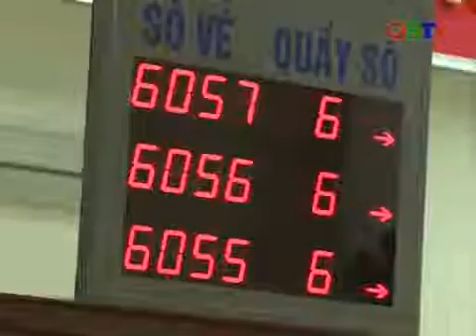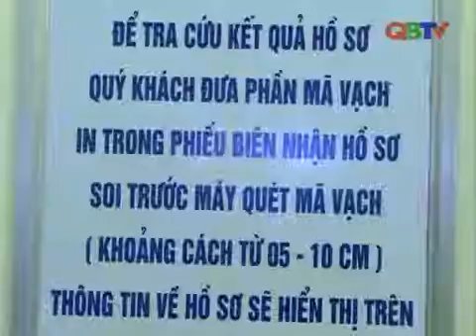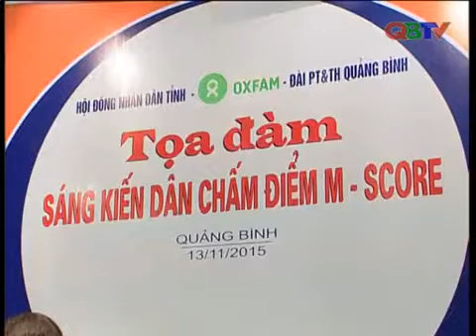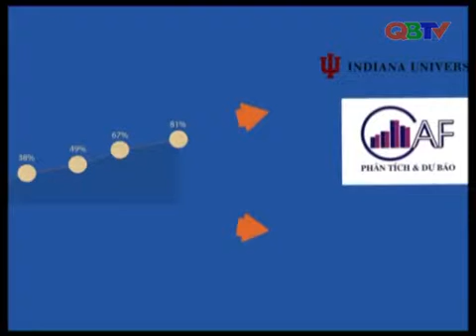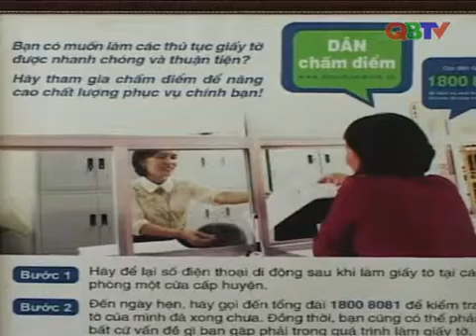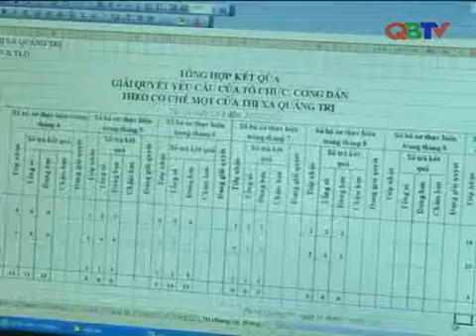Oxfam - Quảng Bình TV - Tọa đàm về sáng kiến dân chấm điểm M-Score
Tọa đàm bàn về sáng kiến dân chấm điểm M-Score. Sáng kiến là một giải pháp thiết lập cơ chế để người dân đánh giá chất lượng thủ tục hành chính, góp phần nâng cao chất lượng dịch vụ công và thúc đẩy cải cách hành chính.

Tọa đàm có sự tham gia của Bà Nguyễn Thị Thanh Hương - Ủy viên thường vụ tỉnh ủy, phó Chủ tịch HĐND tỉnh Quảng Bình, Bà Đoàn Thị Hải Lý - Phụ trách bộ phận giao dịch 1 cửa liên thông tỉnh Đồng Hới và Bà Nguyễn Thanh Yên - Điều phối viên dự án M-Score tổ chức Oxfam tại Việt Nam.